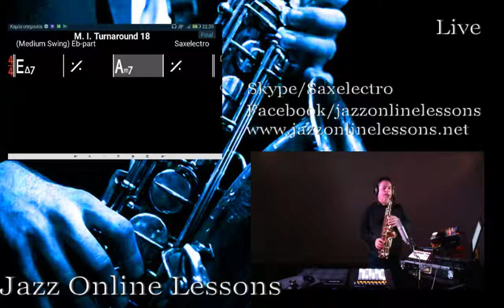J.O.L. Το Groove, και η "Aναπνοή" στην Αρμονία (live)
Jazz Online Lessons Αυτοσχεδιασμός για όλους!
Ομαδικά μαθήματα Jazz Αυτοσχεδιασμου μεσω ιντερνετ (Live Streaming).

Εισαγωγικα βιντεο βγαλμενα απο παλιοτερα μαθηματα, που παρεχουν σημαντικες θεωρητικες πληροφοριες και θα διατιθενται δωρεαν μεσω της πλατφορμας Jazz Online Lessons, με σκοπο την προετοιμασια για το μαθημα.
Στο βίντεο είναι ένα μκρό δείγμα από το προηγούμενο μάθημα (20/11) Groove, and Breathing of Harmony.